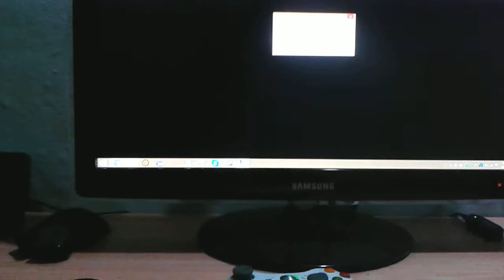Crash dirt 3 y joysticks locos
Los joysticks quedaron trabados en vibración y hubo que reiniciar la pc para que se calmen jajajaja